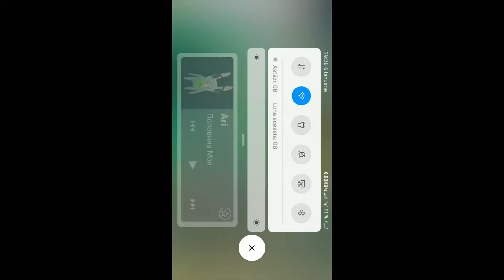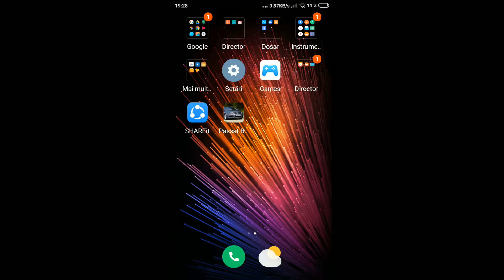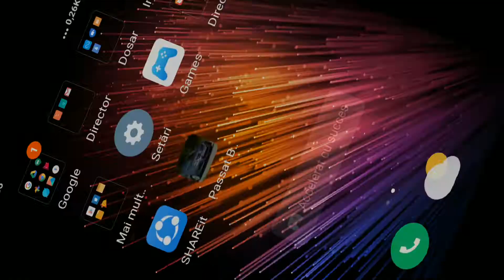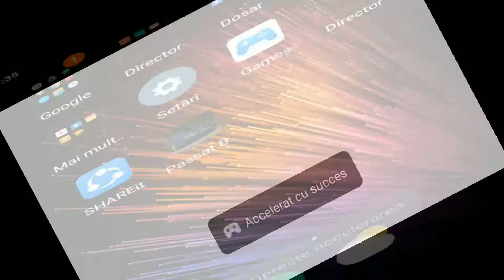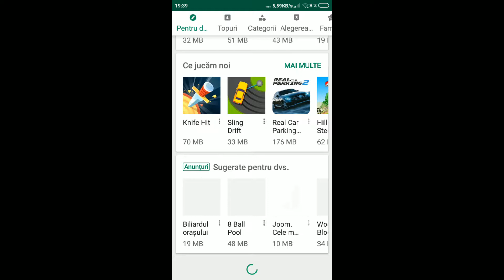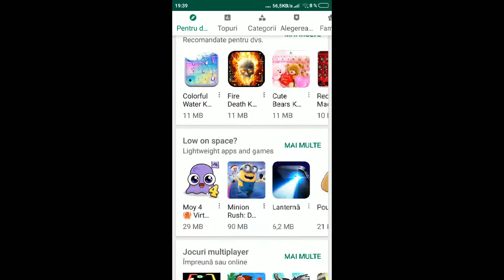Jocuri cu mașini